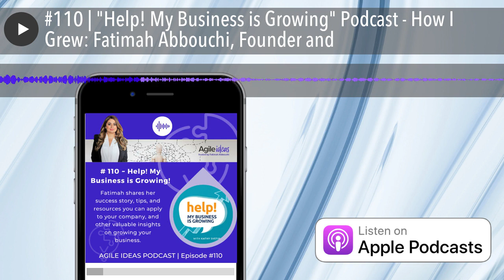#110 | "Help! My Business is Growing" Podcast - How I Grew: Fatimah Abbouchi, Founder and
In this episode, Fatimah is interviewed on the podcast "Help! My Business is Growing!" hosted by Kathy Svetina. This podcast is about learning to grow your business in a healthy and sustainable way. The discussion centres heavily on Fatimah's financial choices throughout her journey of starting and growing her business.

Fatimah's professional passion has seen her successfully transform how businesses govern and deliver change across portfolios up to $1B and over 18 industries globally.

Utilising this industry experience, Fatimah's PROVEN AMO method® is showing how businesses can not only align but enhance agile delivery methodologies with flexible governance.

Fatimah shares her success story, tips, and resources you can apply to your company, and other valuable insights on growing your business.

On this podcast, they deep dive into ...

• How Fatimah's business processes look at the start, and how did they evolve as her business grew?
• What kind of financial support did she have? Did she hire a bookkeeper or accountant or have an outside payroll company?
• How is it making financial decisions now that she has the proper financial systems compared to previous years?
• How did she manage to bootstrap her business to seven figures?
• How did she go about "productising" parts of her business?

Thank you for listening, PLEASE share or rate this episode if you enjoyed it. It helps us a lot so we know what content you enjoy most and can create more of it!

For more information on Agile management, why not check out our pocketbook, This is Agile?

Thank you for listening to this podcast. We welcome any feedback.

You can also find us on most social media channels by searching 'Agile Ideas'.